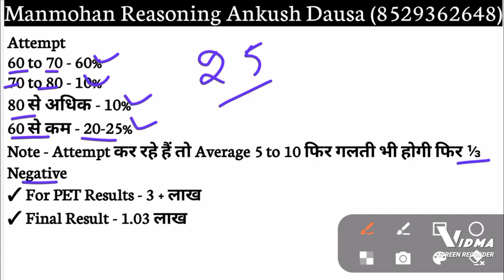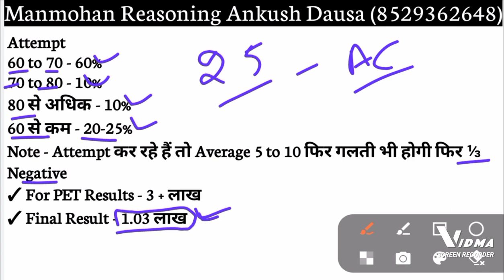RRC GROUP D EXPECTED CUTOFF 2022 || EXPECTED RAILWAY GROUP D CUTOFF 2022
RRC GROUP D EXPECTED CUTOFF 2022 || EXPECTED RAILWAY GROUP D CUTOFF 2022 || GROUP D CUTOFF

2019 group d cut off marks,
rrb group d cutoff 2022 5th,
rrb group d cutoff 2022 6th,
rrb group d cutoff 2022 6th may,
rrb group d cutoff 2022 6th april,
rrb group d cutoff 2022 7th,

rrb group d cutt off 2022
rrc group d cutt off
Railway group d cut off 2022
rrc group d cut off update
group d cut off analysis
group d exam cut off marks
rrc group d cutt off 2022
railway group d cutt off
cutt off
rrb group d cutt off sahil sir
railway group d cutt off khan sir
railway group d cutt off sahil sir